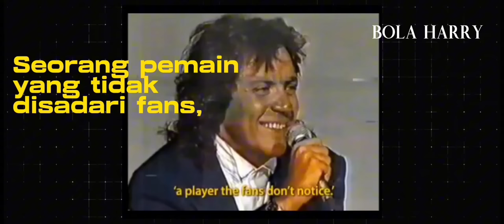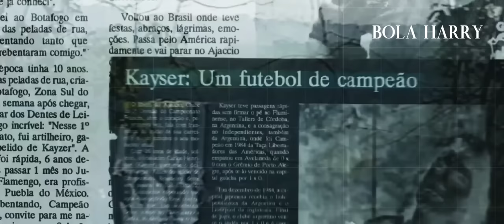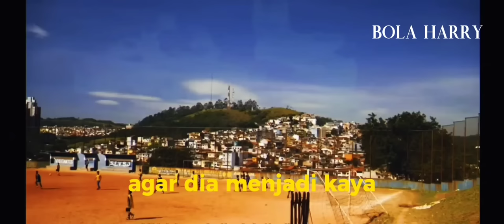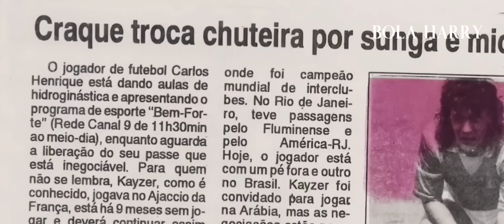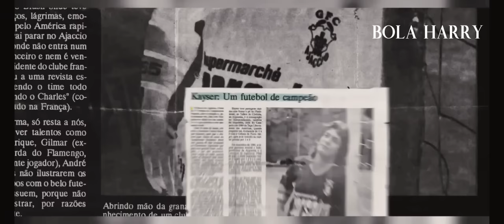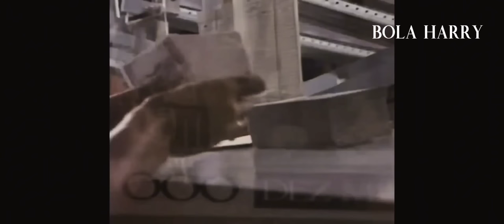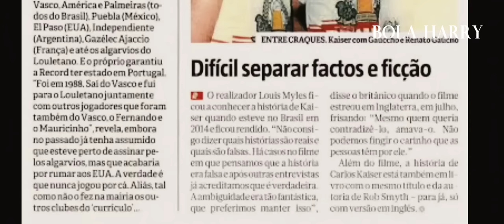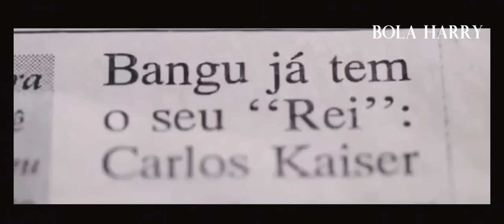PENIPU TERBESAR DALAM SEPAKBOLA?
Tahukah kalian, ada seorang pemain yang dijuluki sebagai penipu terbesar dalam sepakbola. selama belasan tahun berkarir, namanya tercatat di klub-klub raksasa di Brazil, namun dia tak pernah bermain di satu pertandinganpun. Dengan mudah dia memanipulasi begitu banyak orang, mencetak identitas palsu, hingga merekayasa berita di surat kabar.

Inilah kisah Carlos Kaiser, tokoh ikonik dalam sejarah sepakbola, yang melegenda karena membangun karirnya lewat penipuan. Simak kisahnya….